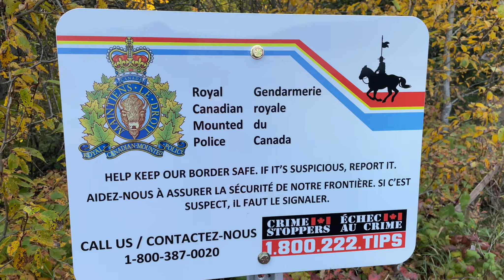Grouse Hunting on the U.S Canada Border Boundry Waters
I'm a little behind on the videos after a 3 week battle with Covid/Flu symptoms man, was that horrible after avoiding it for 2 1/2 years. Just after this trip Kathy and I both got sick and just had no energy to edit and upload a video. This is from the beginning of October in an area that we have hunted quite a bit over the years. Beautiful scenery along the Minnesota Ontario border. ! Please and I cant stress this enough, click like and if you can leave us a comment, it helps boost our views which gives us incentive to continue making videos, I know nothing about algorithms but then,,,, why would I. All I know is that it helps our channel to continue.